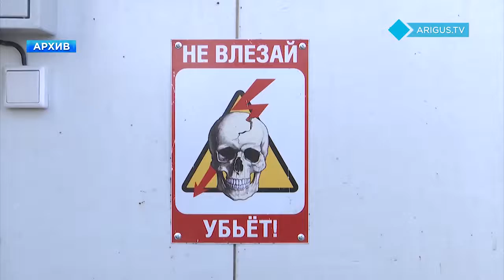В Улан-Удэ вводят ночной тариф. Сэкономить смогут более 5 тысяч жителей микрорайонов.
БОРИС БОДИЕВ.
Ночной тариф вводят в Улан-Удэ. Более 5 тысяч горожан будут платить за электричество по-новому. Сэкономить на оплате смогут жители микрорайонов Стеклозавод, Шишковка, Забайкальский, Импульс, Вагжанова и ст.Дивизионная.

Выгодно новшество, прежде всего для тех, кто пользуется электроэнергией ночью. Например, подключает теплые полы, теплоаккумуляторы и бойлеры.

Вадим Имидеев, председатель проектно-аналитического комитета администрации г.Улан-Удэ: Вообще, в Российском законодательстве предусмотрено, что в некоторых регионах могут быть предусмотрены несколько зон, тарифных зон суток. Где-то это одна, где-то это две, где-то это три. В Бурятии мы можем подключаться, как к обычному стандартному тарифу, к так называемому двухзонному учету, то есть день и ночь. А если общий тариф, когда он идет единый для любого времени суток, она составляет 3,59 копеек с 1 июля, то при переходе на двухзонный учет, ночью становится выгоднее, то есть там 1 квт/ч равен 1,77 копеек, то есть это почти 43% выгоды.
Сэкономить помогут интеллектуальные приборы. Новые счётчики установят на ближайших к домам опорах. Пользователи смогут следить за показателями через специальные дисплеи. За сутки специалисты устанавливают более 30 таких аппаратов. Подключить всех потребителей планируют к концу года. Деньги на это выделяются в рамках федерального проекта «Чистый воздух». Электроотопление поможет уменьшить выбросы от печей и котлов в частном секторе столицы.